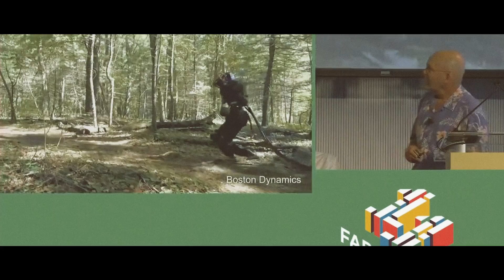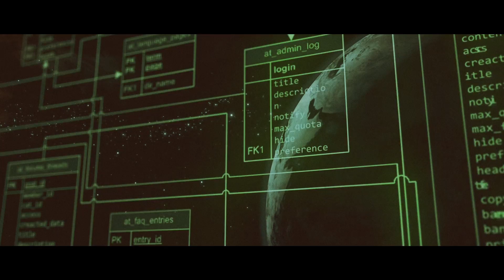Ex Machina - (HD) - Humanity will be Disrupted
SENTIENCE  - Documentary (2016) - Part 1 HD

A documentary about the singularity, sentience, artificial super intelligence,  and trans humanism.   Will the machines destroy us or merge with us?

Sentience.  The ability to experience subjectively.  It is consciousness itself.  But, what is consciousness? Is it possible to create it artificially even in absence of any objective description?  Moreover, if we succeed in creating a new kind of conscious intelligence can we control it, or prevent it from dominating us?

Robots. The word originates from the Czech writer karel capek in his 1920 play Rossum’s Universal Robot’s.  Derived from Robota the word means serf labor, a euphemism for slave labor. In his seminal play, Karel describes a world in which emotionless androids becomes self-aware and arise to challenge their thoroughly robot labor dependent human masters.

The fear of robots rising up to overthrow their human masters is not novel in any way.  It has existed since the industrial revolution when humans did the kind of repetitive assembly line work that machines do today.  In part, this fear may stem from the guilt humans harbor as a result of outsourcing labor in this manner. A fear that the workers may organize and rebel if the possess genuine human emotions.  Often fear is the only effective tool to keep the workers in line.  Fear of physical abuse or death, in the case of slavery, or fear of unemployment, in the case of factory workers.  But, machines have no emotions and thus they are ideal replacements for the line worker.  Tireless, impassive engines for producing output is promise of mechanical contrivances.  But, as economies evolved, so to did our need for autonomous agents.  Our machines would have to become smarter to performed more detailed nuanced tasks. We would need them to be intelligent.

Ex Machina, The Machine, Big Dog, Boston Dynamics, Transcendence, Transcendental Man.